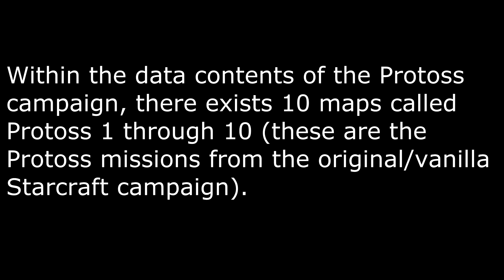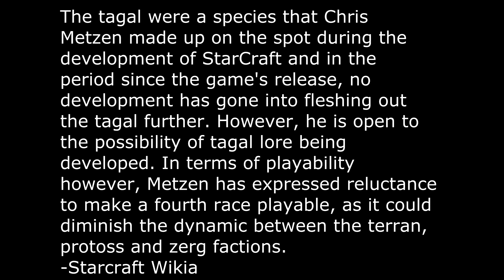Starcraft Deleted Scenes Part 1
Part 1: The Tagalian race from Dannuth VII

The Koprulu Sector has more than three races? Fenix describes them as a race that is apparently weak by themselves, but are most deadly in large numbers. Fenix brought up this fact while he defended the province of Antioch. The Zerg swarm likely reminded him of the Tagal because both race's are powerful in large numbers.